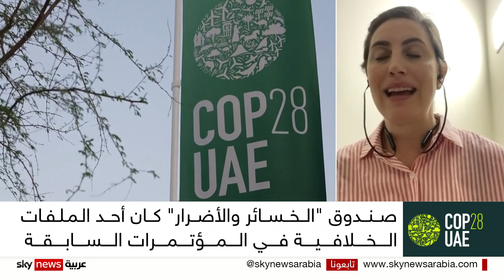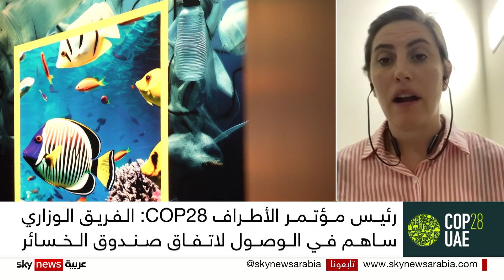نجاحات كبيرة لمؤتمر الأطراف COP28 مقارنة بالنسخ السابقة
رئيس مؤتمر الأطراف كوب 28 سلطان الجابر يؤكد أن المؤتمر مختلف وأنه صنع جزءا من التاريخ، داعياً إلى إحداث نقلة نوعية يمكن أن تحددَ شكل الاقتصادات العالمية والمستقبل. ويجمع الخبراء والمراقبون على أن نسخة مؤتمر الأطراف الحالية نجحت بتحقيق الكثير مقارنة بالنسخ السابقة خصوصا مع النجاح بتذليل العقبات للوصول لاتفاقات تاريخية على رأسها إنشاء صندوق الخسائر والأضرار، إضافة للتعهدات المالية الكبيرة التي حققها لغرض مواجهة التداعيات المناخية، فيما ينتظر أن تشهد الأيام المقبلة المزيد من الإنجازات والمباحثات في الأسبوع الختامي للمؤتمر.
من دبي، ، الباحثة في الاقتصاد المناخي والرئيسة التنفيذية لشركة "كلايمت تيك بريبيل" راشيل بار
وأيضا من دبي، خبير البيئة والتغير المناخي  المهندس عماد سعد